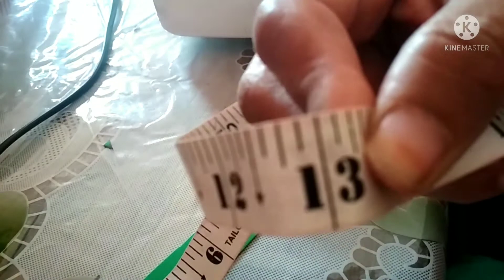कपड़े के छोटे से टुकड़े से बनाए शानदार समोसा बैग # diy small bag from leftover blousepiece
वीडियो में आप देखेंगे किस तरह से हम कपड़े के बचे हुए टुकड़े से बहुत ही शानदार समोसा बैग बनाते हैं